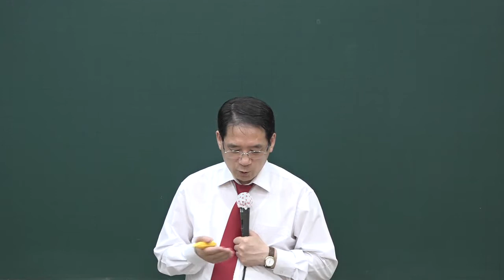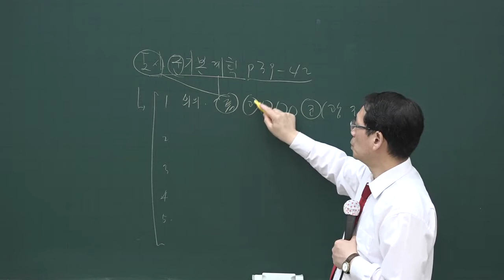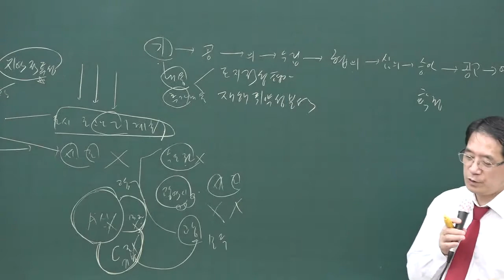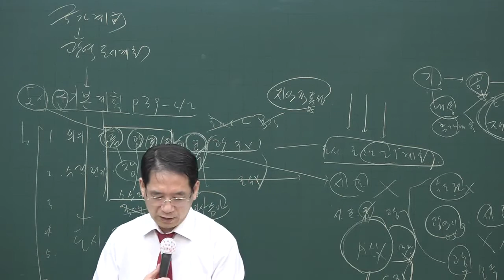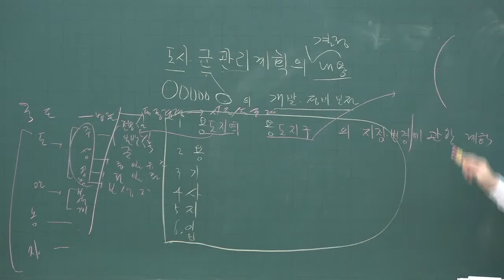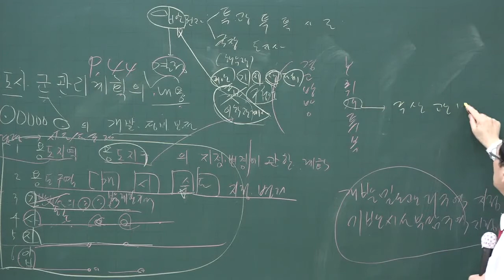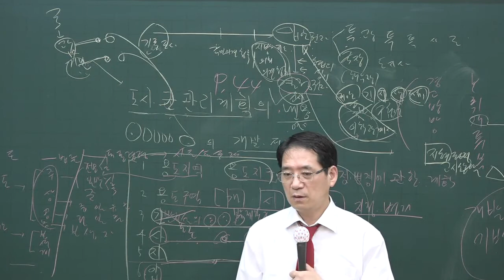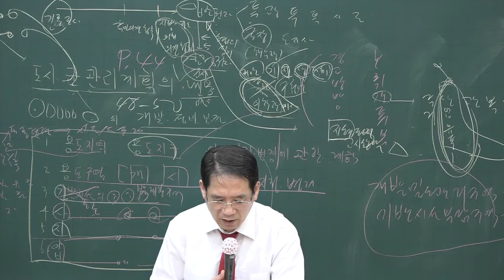[공전무] 2020년 공인중개사 부동산공법 문제풀이 7-3